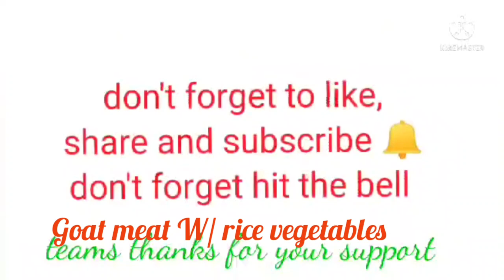mukbang vegetables meat rice // CARLEONARDS VLOG